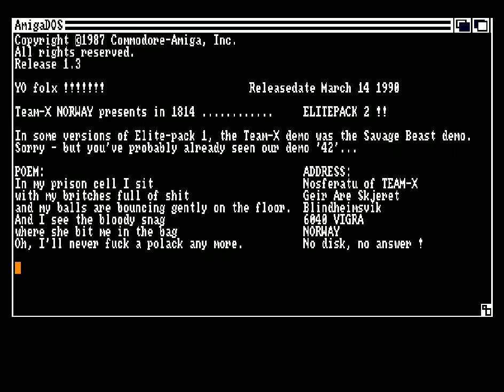Team-X - Elitepack II menu (50fps)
Team-X in march 1990
Demopack-menu for Elite-pack 1 and 2

Code by Nosferatu
Gfx by Hawkeye and Vanguard